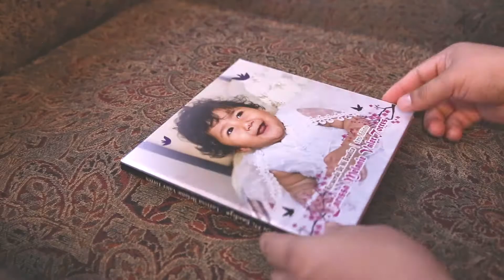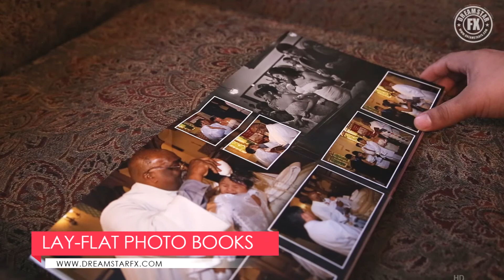Demo Lay-Flat Photo Book - Dreamstar FX